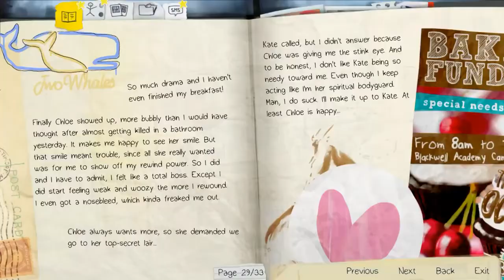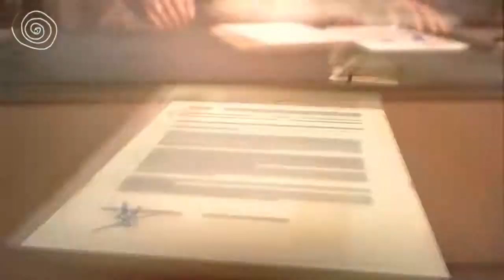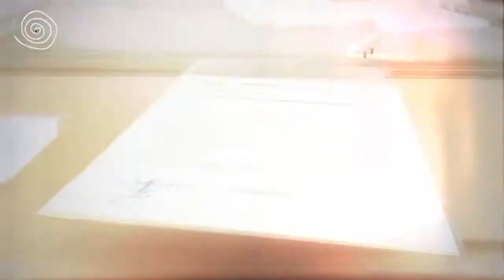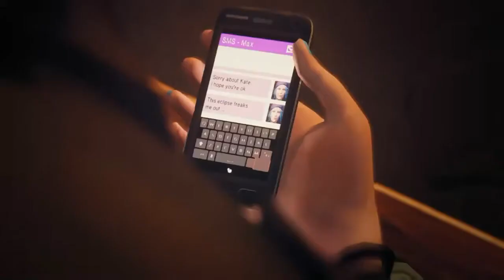Life Is Strange Episode 2 Out of Time Ending Walkthrough Gameplay Part 7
Bloodborne Launch Trailer (PS4)

Note : Game is actually not played by me.